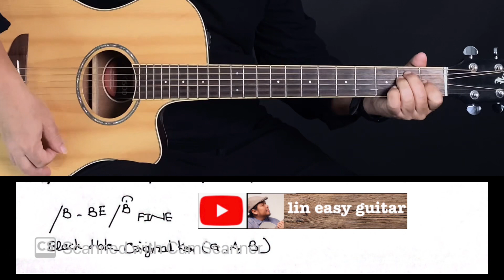ဝေဒနာပြတင်းပေါက် - အစိုင်း - အခြေခံ guitar tutorial အပိုင်း(၂)